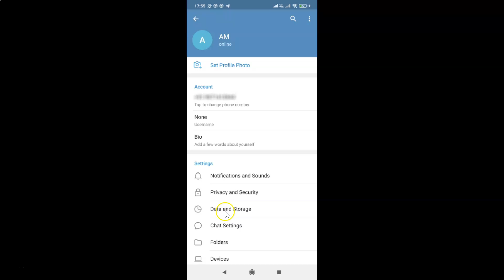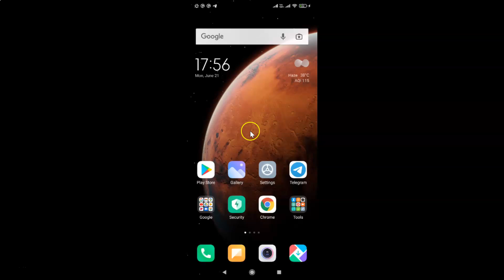How Clear Cache in Telegram App for Android?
Hi guys, In this Video, I will show you 'How Clear Cache in Telegram App for Android.'